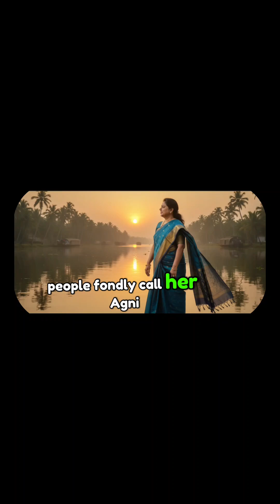meet the Missile Woman of India Dr. Tessy Thomas,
You’ve heard of the Missile Man of India, Dr. A.P.J. Abdul Kalam…
But meet the Missile Woman of India — Dr. Tessy Thomas, the first woman to lead India’s missile program under DRDO. 🇮🇳

Known as “Agniputri”, she played a key role in developing the Agni-IV and Agni-V missiles — making India’s defense technology soar to new heights. 🔥

From a small town in Kerala to leading one of India’s most powerful scientific missions — her story proves that determination and talent know no limits. 💫

🎇 She aimed for the sky and made India proud.
Dr. Tessy Thomas — The unstoppable Missile Woman of India. 👩‍🚀MissileWomanOfIndia